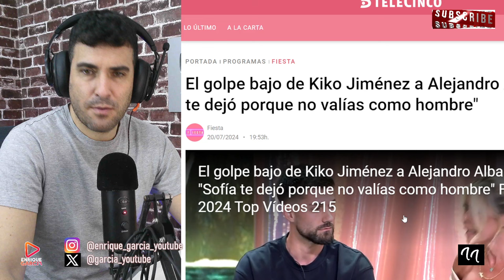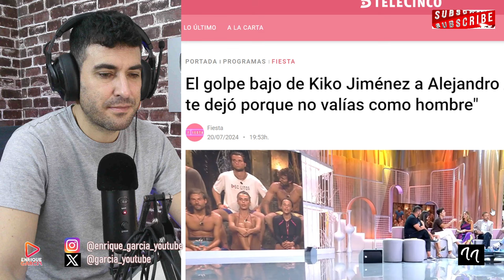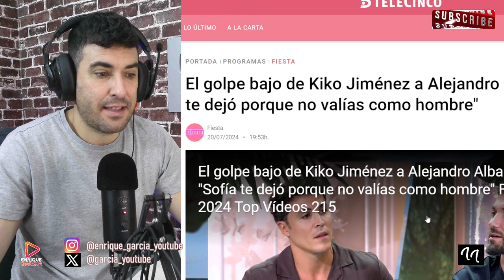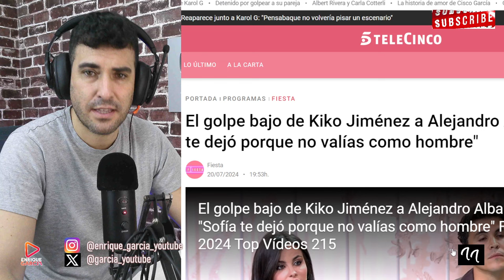Ana Luque ESTALLA contra Kiko Jiménez tras atacar a Alejandro Albalá y a Olga Moreno en FIESTA